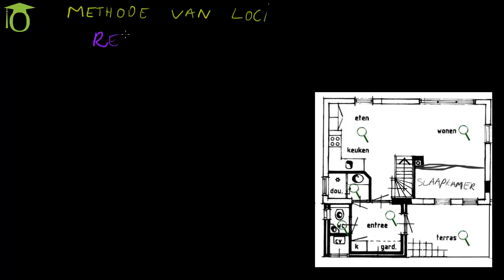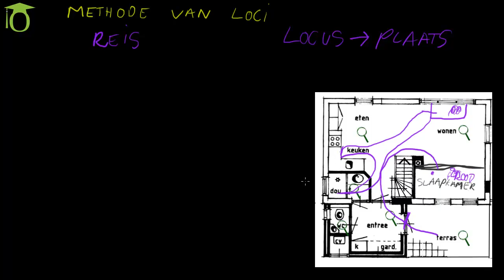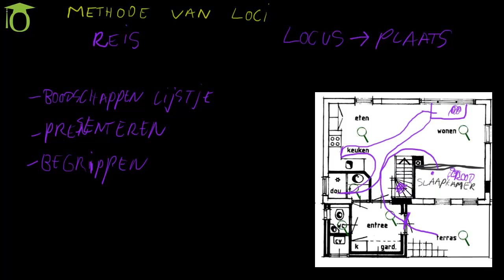Leren onthouden - de methode van loci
In dit filmpje leren we je de methode van loci om dingen beter te kunnen onthouden